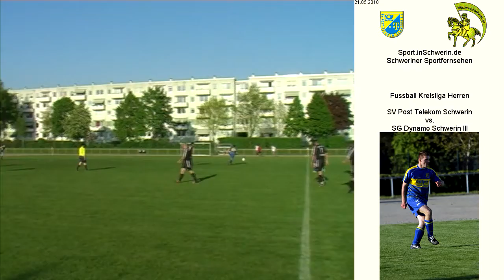Fussball Kreisliga Herren SG Dynamo Schwerin III vs. SV Post Schwerin 2:7